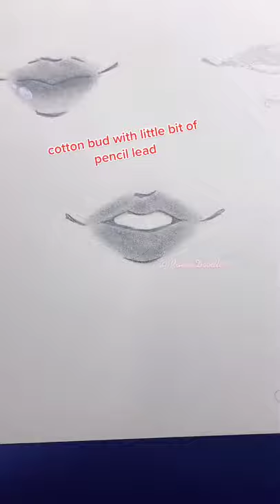drawing lips | 🎁⬇️SUBSCRIBE now and WIN a PRIZE👇🎁